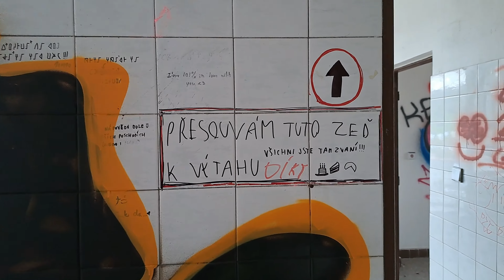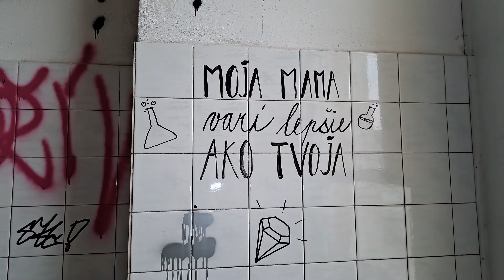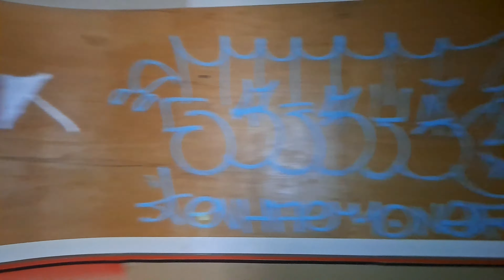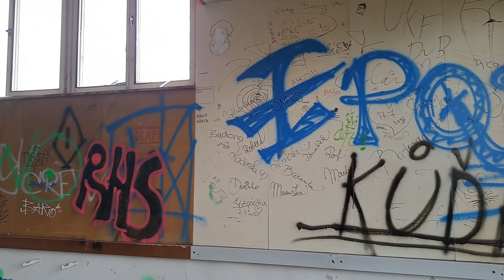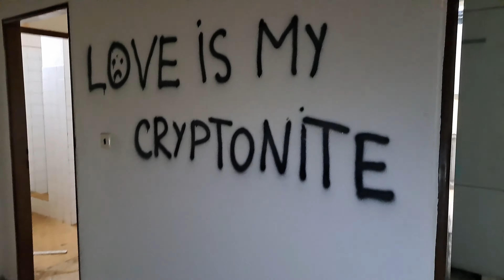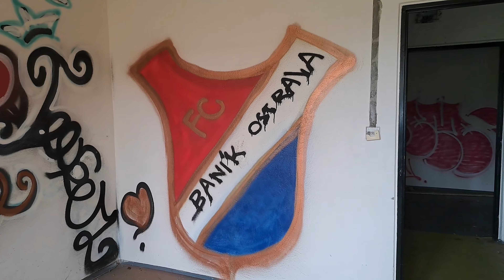Urbex mega rehabilitačního střediska 2 část...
Urbex milo..
Urbex majkl...